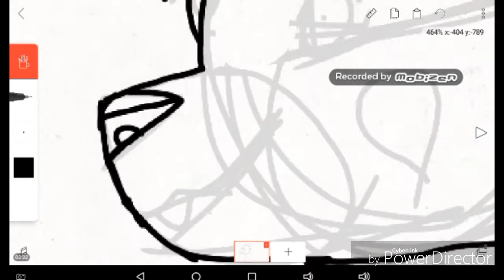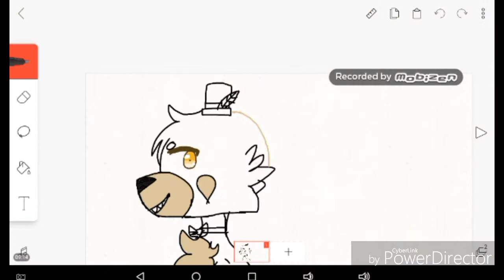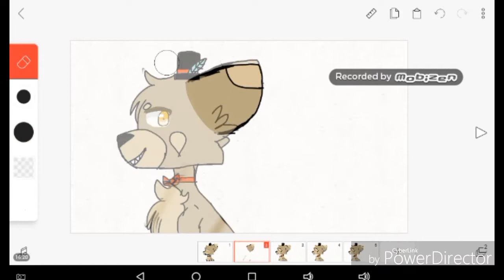How To Tween Ears(Or Anything Else) On Flipaclip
Song used: "Her Last Words" by Courtney Parker. Oh yes I character I drew was Madder... He is one of my insane characters. He bites off my character Calieja's arm... Because like why not? Any who if you have anymore questions ask me in the comments!